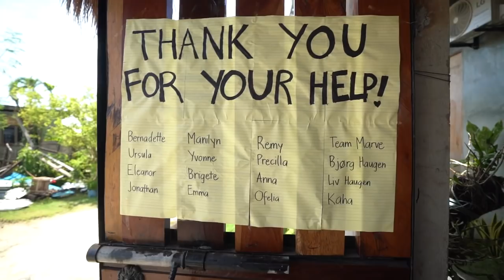THIS TRIP CHANGED MY LIFE - GIVING BACK TO THE PHILIPPINES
Come with us for the planning and execution of our Northern Siargao Feeding program. Siargao was hit by a category 5 super typhoon in December 2021. We have been devastated by the photos circling online and finally made it back to the island to give back.

Produced by: Martin Solhaugen
Filmed by: Martin Solhaugen
Edited by: Martin Solhaugen